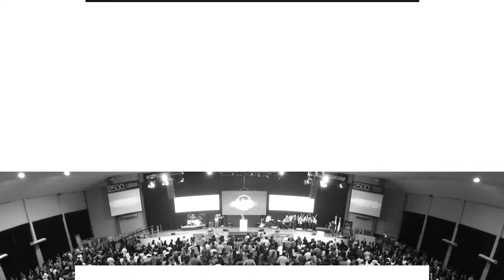Pr. Fernando Glaría • Primero hijo, padre después • Domingo 18 de junio (Mañana)